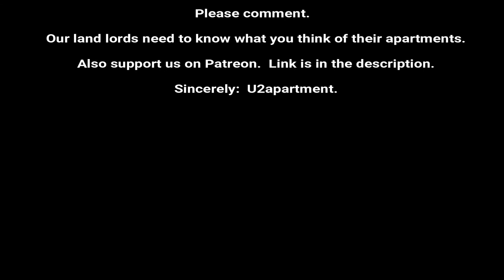Crown Heights Studio tour available under market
Description

UNDER MARKET TRUE CROWN HEIGHTS STUDIO, NEAR PROSPECT PARK, YES FOR $1,550!!
If you are the first to check out this amazing listing, then it's meant for you!!

This unit offers great square footage, spacious closets, true kitchen with great counter space and enough room to be creative.

2, 3, 4, 5, B, Q trains available

Here is what you need to make this apartment yours.

Paper work required if you decide to apply: 3 pay stubs, employment verification letter, first 5 pages of tax return, copy of id, and social.  We do not stack applications.  First come first serve.

Closing cost:
1st month, security, full broker’s fee 15% of the annual rent. This apartment is priced at amazing. This is not a rental it’s an investment.

Important.  Initial lease is a 2 year lease.

Minimum income for easy approval $56k, minimum credit 660